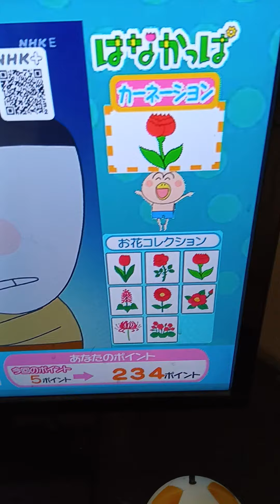はなかっぱｄ放送チャレンジに挑戦する。カーネーション（５点）出た。234点。2024/04/18。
カーネーション（５点）出た。
＃2024/04/18。